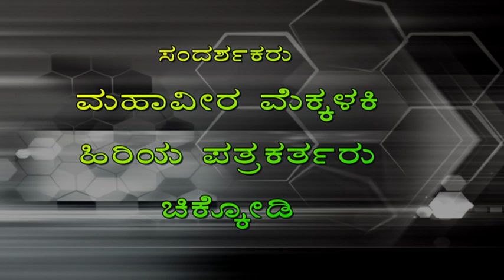Duryodhan Aihole interview by Mahaveer Mekkalaki during MLA election 2018